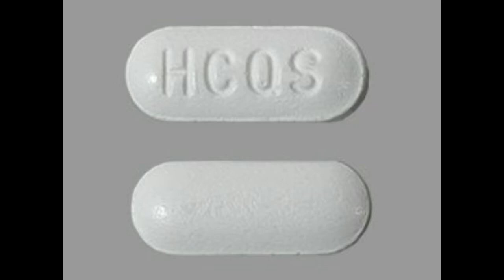TRUMP ASKS MODI TO SEND HCQs MEDICINES, IS IT A WARNING? | TECH PROB SOL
SAKHI SARWAR